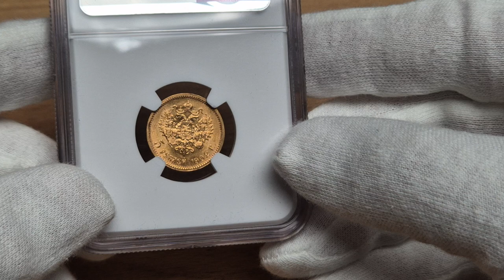5 czerwca 2024(2)